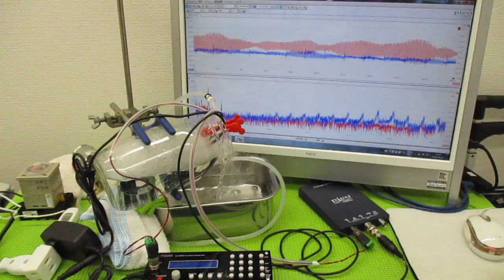超音波プローブを利用した「音響流」制御技術 ultrasonic-labo